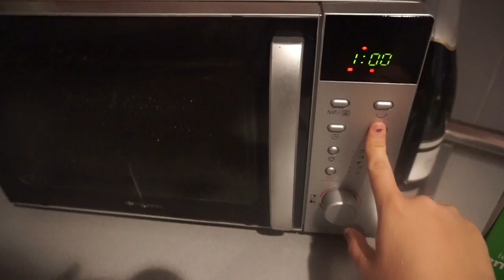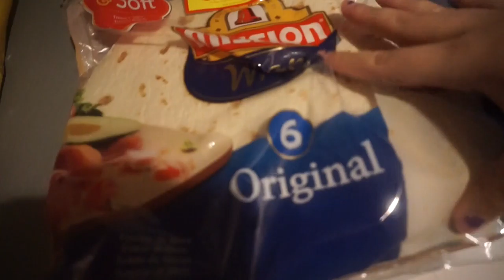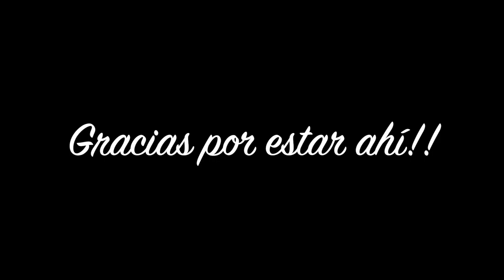COMO ORGANIZO LA CASA + NOTICIAS FRESCAS| Vlogs Diarios (02/03/16)